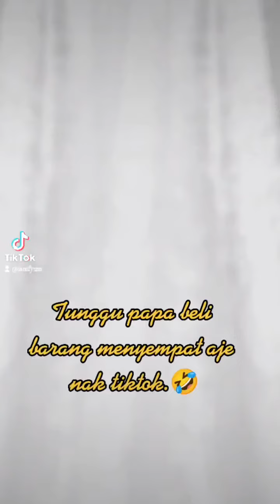Suka Suki Anak2